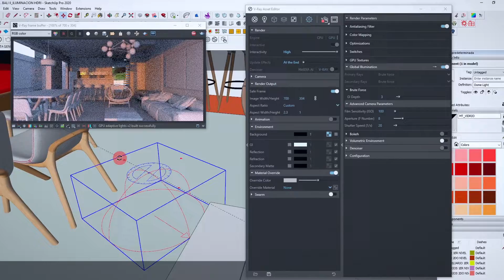CURSO ONLINE Render de interiores con SketchUp y V-Ray Next de Giancarlo Pava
Aprende a trabajar correctamente la iluminación y los materiales para crear renders impactantes de proyectos arquitectónicos

Trabajar profesionalmente cada detalle de un render arquitectónico te permite lograr resultados únicos y emocionantes que reflejan la realidad. Giancarlo Pava, arquitecto especializado en ArchViz, te enseñará todo lo necesario para darle vida a tus proyectos de interiores con SketchUp y V-Ray.

En este curso aprenderás a producir renders de proyectos arquitectónicos de interiores. Descubrirás los conocimientos clave de la visualización arquitectónica y trabajarás luces, texturas y materiales para crear una imagen final impactante.